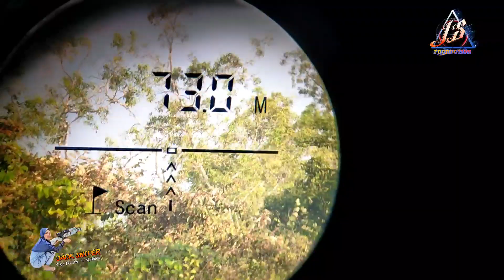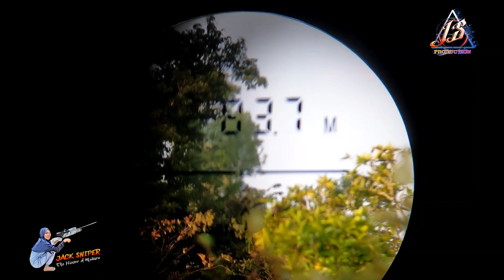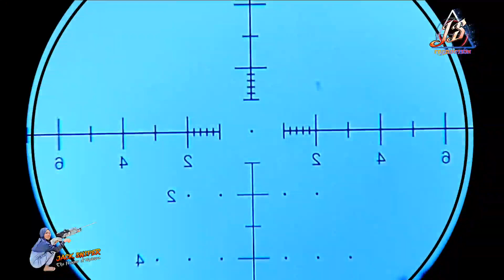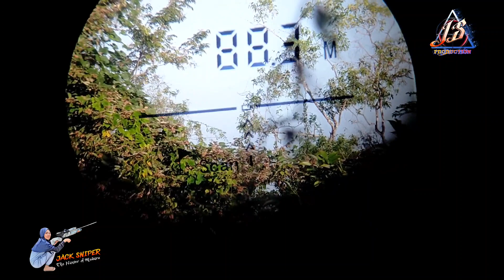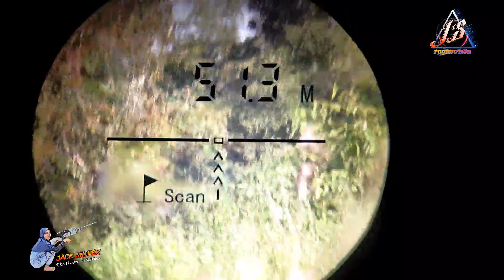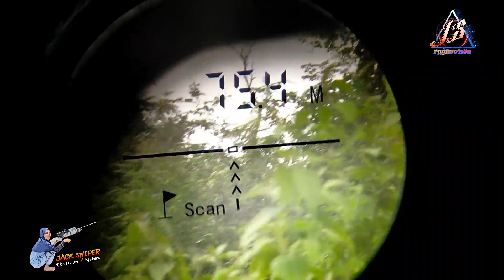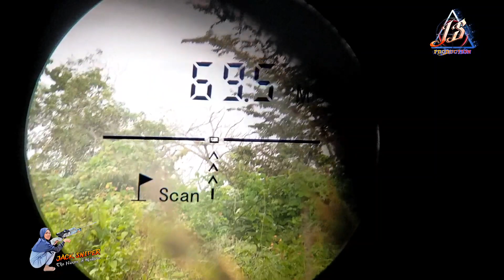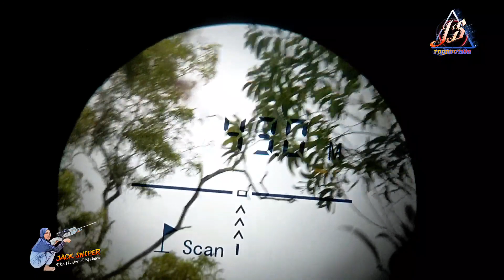QYS DOME 9.56 gr kombinasi Unit Lokal no Merk Mampu Long Range di Jarak 89 M